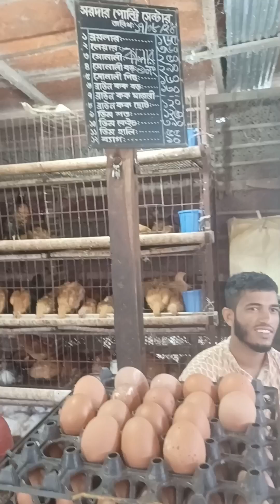প্রাণের মিয়া বাজার 😎মাছ, মুরগি ও তাজা শাক সবজি আজকের দরদাম জানুন 😱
📣প্রাণের মিয়া বাজার 😎মাছ, মুরগি ও তাজা শাক সবজি আজকের দরদাম জানুন 😱 কমতে শুরু করেছে শাক সবজির দরদাম 🤗